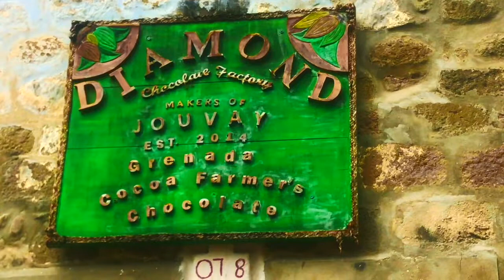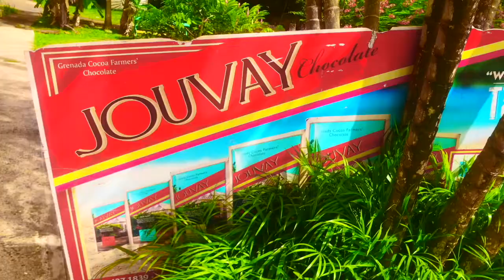Grenadian chocolate and the 1979 revolution with Samuel Brathwaite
In this episode Samuel discusses why Grenadian chocolate is the best in the world and his role as part of the New Jewel Movement which overthrew the government in the 1979 Grenadian Revolution